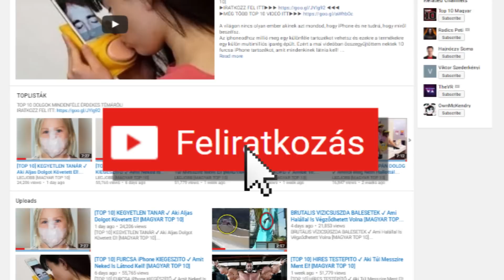[TOP 10] BIZARR ÉTKEZÉSI SZOKÁS ✔ Amit Inkább Ne Próbálj Ki! [MAGYAR TOP 10]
az emberek étkezési szokásai nagyban különböznek egymástól. azt, hogy mit, mennyit és mikor eszünk mind saját magunk döntjük el, de ettől függetlenül azért ügyelünk arra, hogy ez a javunkra is váljon és ne menjen az egészségünk rovására. de vannak olyan emberek is, akik az előbb felsoroltakkal egy csöppet sem foglalkoznak, ezért a mai videóban Mr LEGJOBB összegyűjtött  nektek  10 bizarr étkezési szokást, amit inkább ne próbáljatok ki!

1 a legelészők
a dél afrikai ga rankuwa nevű városban élő embereknek elég furcsa szokásai vannak, legalább is akkor amikor az étkezésről van szó.
Ezek az emberek a helyi gyülekezetnek a tagjai, akik a kenyér es a bor helyett inkább a kertben termő füvet eszik meg.

2 marhahús diéta
már biztos ti is hallottatok, hogy a kiegyensúlyozott táplálkozás így fontos, meg úgy fontos, meg amúgy is fontos es hogy nagyon fontos. Az Andersen család az a család, akit ez egyáltalán nem izgat, meghozza annyira nem, hogy az elmúlt 17 évben nem ettek semmi mast a marhahúson kívül. elmondásuk szerint megpróbálták a halat es a csirkét is valahogy besűríteni az étrendjükbe, de ezt hatalmas változtatást nem voltak kepések sokáig fenntartani, így megmaradtak a 100 százalék diétánál. a család tagjai semmiféle vitamint nem szednek es a vízen kívül mast nem isznak.

3 az elgázolt állat diéta
az angliai hunt család szamara az ebéd nem a jól megszokott angliai ételekből áll. ez a család rendszeresen eszik olyan állatokat, amiket egy auto elgazolt. A család nem válogatós, így bármilyen állatot kepések elfogyasztani legyen szó szarvasról, nyúlról, vagy galambról es meg azt se bánják ha az állat mar bomlásnak indult.

4 vámpír konyha
sok ember számara nincs is jobb mint egy jó pohár vörösbor a vacsora mellé. aro es lia benninghoff is szereti a vöröset, de ők borozás helyett inkább egymás vérét kortyolgatják a vacsorájuk melleé. Ezt egy heten legalább egyszer megteszik, de ezert senki ne hibáztassa őket. végulis ez egy teljesen normális es megszokott dolog, amit minden igazi vámpír megtesz.

5 A tejcsárda
Ha esetleg egy nap a klass család vendége lennel, akkor jobban jársz ha kétszer meggondolod, hogy kérj e tejet a kávédhoz. Nagy valószínűséggel valami egészen mást kapnál, mint amire te gondolsz, ugyanis ez a család meg a csecsemőkor után se mondott le az anyatej fogyasztásáról.

6 Maci vacsi
az étkezési szokásainkat nem feltétlenül az határozza meg, hogy miket eszünk es erre egy kiváló példa a panteleenko család. Ez a család egy hatalmas 130 kilos es 2 meter magas medvével osztozik a vacsoraasztalon.

7 Kuka Diéta
Ezek az emberk azokat az ételeket fogyasztják el , amit a nagy szupermarketek tonnaszámra dobálnak ki a kukába. A legtöbb élelmiszernek ezek közül valóban semmi baja, de a különféle szabályok réven ezeket mar eladni nyilván nem lehet.

8  utazok
Egy hatalmas családi vakáció során az emberek étkezési szokásai nagyban megváltozhatnak, legfőképpen akkor, ha az utat biciklivel kell megtegyük es erre a legkiválóbb példa a jones család.

9 Pica
A pica nem csak furcsa, hanem egy egészségtelen táplálkozási szokás is egyben.A Pica olyan termékek iránti sóvárgást jelent, melyek nem emberi fogyasztásra valók.
A pica-ban szenvedők rengeteg különféle dolgot megesznek, mint például: kosz, kréta, fogkrém, szappan es így tovább.

10 orthorexia
Ha te folyamatosan arra törekedsz, hogy minden ételből csak es kizárólag a legegészségesebbet fogyaszd el, akkor meg az is lehet, hogy orthorexiában szenvedsz. Az orthorexiában szenvedők kepések órákat eltölteni vásárlás közben az ételeken levő címkék tanulmányozásával, hogy biztosak lehessenek abba, hogy nem fogyasztanak el semmifele egészségtelen terméket.